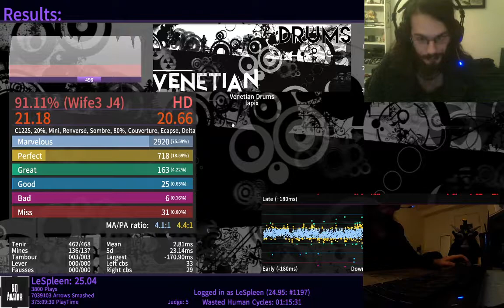Etterna : Venetian Drums | Lapix 91,11%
Start of the song : I'm gonna eat that chart.
2min in : Alright gotta start to fight.
4min later : WHY IS MY BRAIN STARTING TO LAG, OMG I DON'T FEEL MY FINGERS, WHEN DOES IT END, A L A I D .